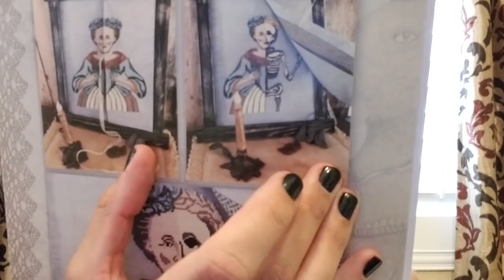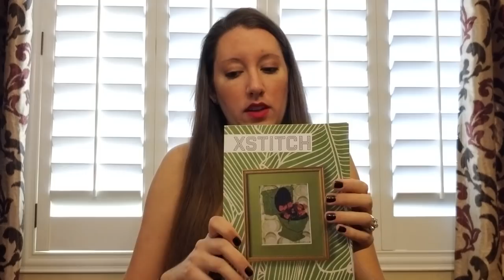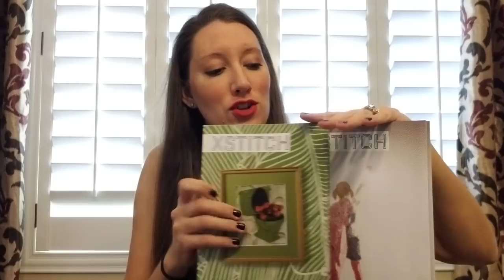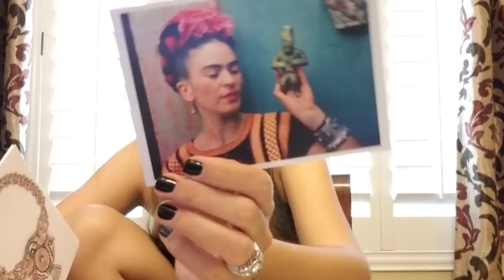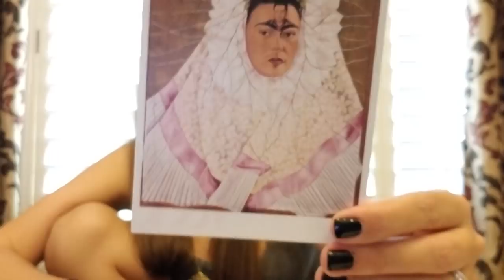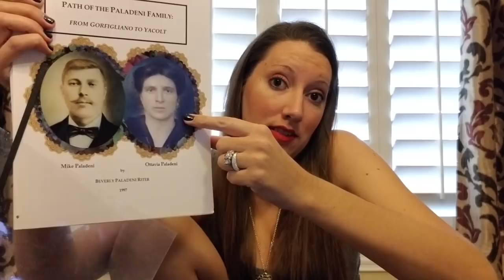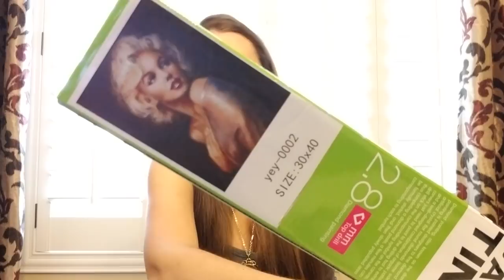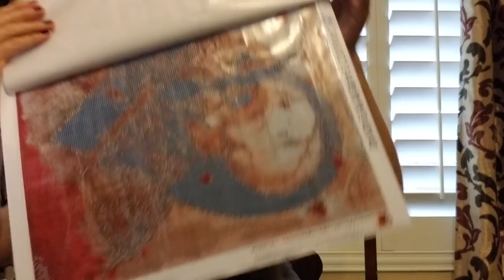FlossTube #71 - THE BIG ANNOUNCEMENT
My online store goes LIVE Friday, November 23rd at noon (MST)

Bubbel Bubbel by Goodflora Stitchwort

Plamistry by Fairy Wool In The Wood